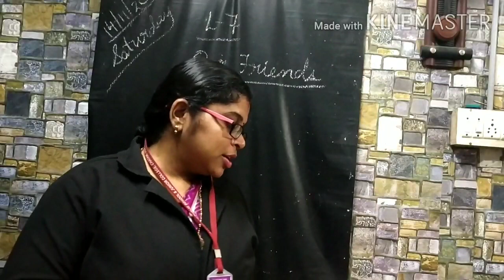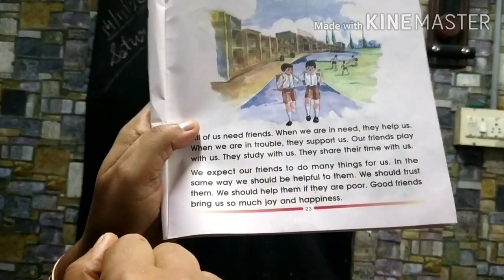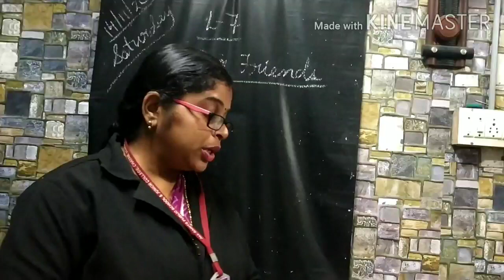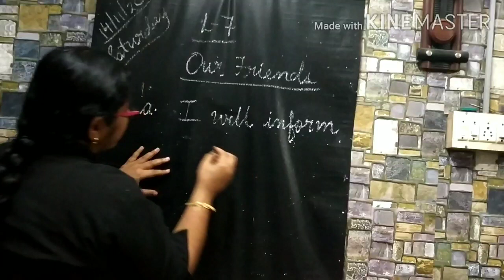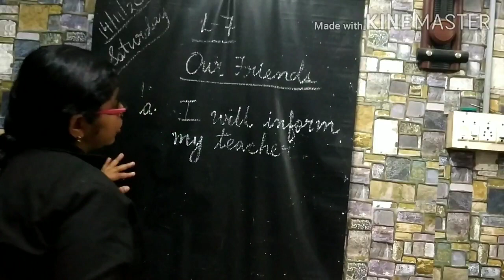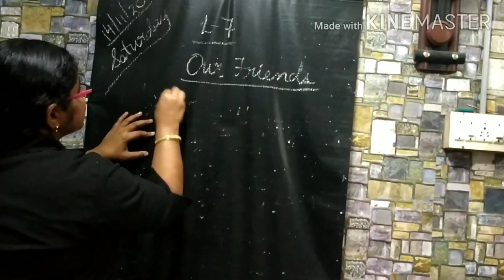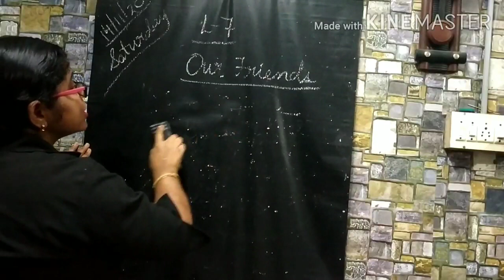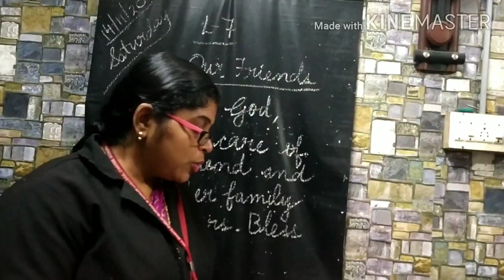OUR FRIENDS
M.Sc, lesson 7, Class 1